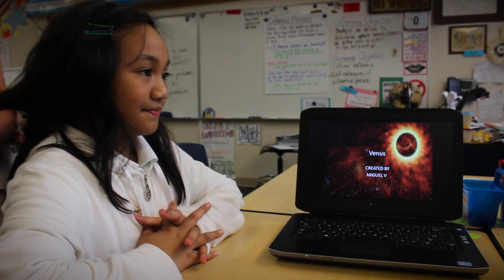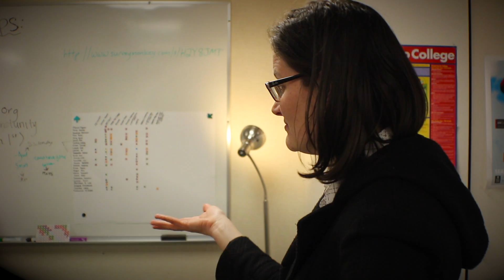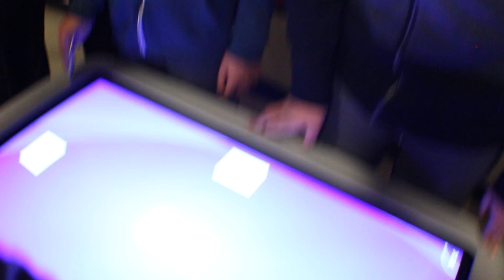TAF To The Future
TAF equips students of color for success in college and life through the power of a STEM (science, technology, engineering and math) education.